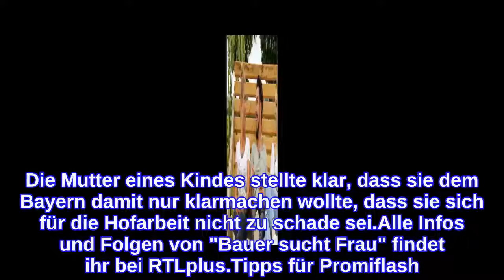Fast-Streit seiner Hofdamen: TV-Bauer Mathias war gestresst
Wie hat Mathias Kreiss die Stimmung zwischen seinen Hofdamen wahrgenommen? Der Bio-Landwirt begab sich bei Bauer sucht Frau auf die Suche nach seiner Mrs. Right und hat sich die 23-jährige Melina und die 34-jährige Sabrina auf seinen Hof eingeladen. Die beiden schienen jedoch schon von Beginn an miteinander auf Kriegsfuß zu stehen: Melina preschte immer wieder vor, was Sabrina wiederum ziemlich unangenehm fand. Damit setzten sie aber nicht nur sich gegenseitig, sondern auch Mathias unter Druck!Im Gespräch mit Bauernreporter Ralf für das Magazin Extra erklärte der 32-Jährige: "Es gibt ja Leute, denen das gefällt. Meistens lernst du dich unter Stress ja besser kennen. Ich war auch gestresst." Doch wie kam es überhaupt dazu, dass die Lage so angespannt war? Sabrina verriet, dass die Hofwoche einfach eine Extremsituation gewesen sei, weil man die ganze Zeit miteinander verbringe: "Das ist ein unfassbarer Druck." Außerdem sei Melina eine ganz andere Person als sie, was ihrer Meinung nach rückblickend aber auch gar nicht schlimm sei. "Jeder macht das auf seine Art und Weise", fasste die Schleswig-Holsteinerin zusammen.Melina räumte zudem ein, dass in der Sendung manche Sachen auch einfach falsch rübergekommen seien. Sie hatte zu Mathias beispielsweise gesagt: "Ich würde alles mit dir machen". Das sei aber ganz anders gemeint gewesen. Die Mutter eines Kindes stellte klar, dass sie dem Bayern damit nur klarmachen wollte, dass sie sich für die Hofarbeit nicht zu schade sei.Alle Infos und Folgen von "Bauer sucht Frau" findet ihr bei RTLplus.Tipps für Promiflash?
INFORMATION
• Source: promiflash